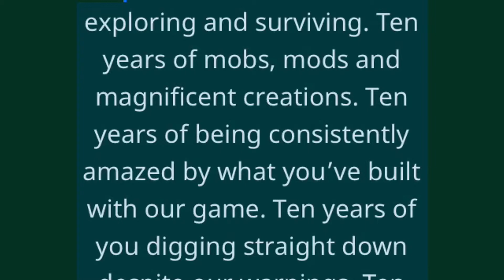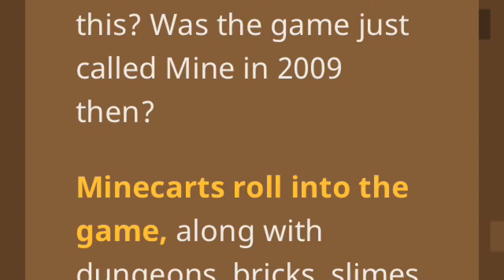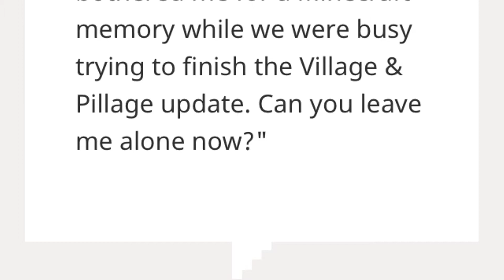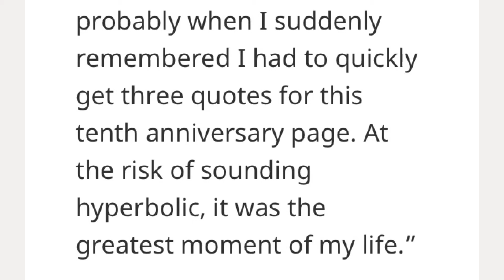10 YEAR OF MINECRAFT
Hope for a better future of Minecraft